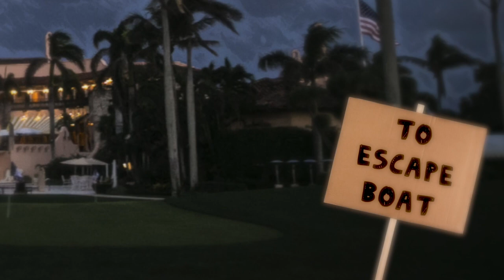AmeriCast Presents Zanzibar, the Variety Show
Hand puppets of popular political figures and celebrities in a sort of continuous rock opera, commenting on the day's events.

Videos directed by Michael Fenwick, Dave Downton and Serp Kerser.